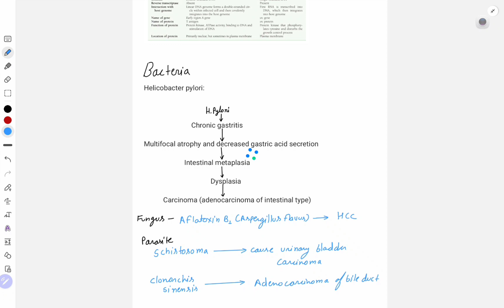Biological carcinogenesis | oncogenic viruses | Neoplasia